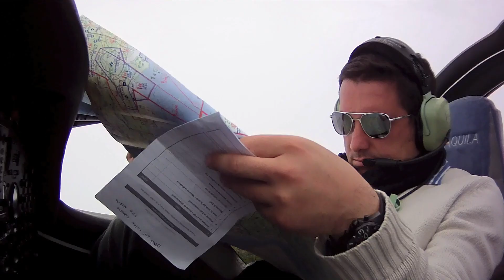Backtrack, line up, take off and FLY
This is a short video of Fox-Alpha Tango (Aquila AT01, two-seater aircraft) taking off from Luçon-Chasnais (private airfield in France, LF8523) and going to Toussus-le-Noble (LFPN).

Recorded in March 2012 with three GoPro camera (two on the steps, one at the tail) and a Contour NFlightCam. Music by 3LAU, "All night long"